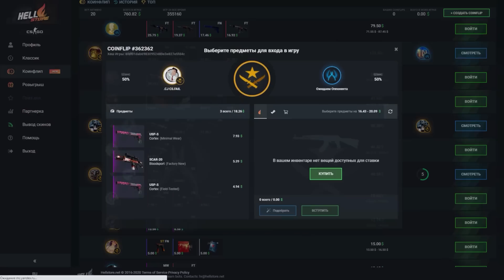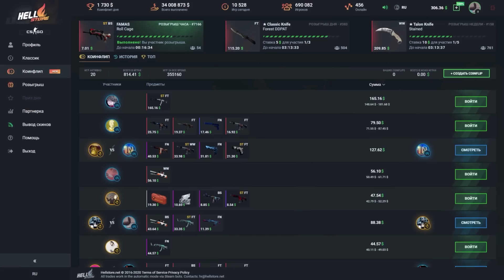КАРАВАЯ ВЗЯЛ АРИНЯН ЗА ЖОПУ?! | СТРОГО ИЗМЕНЯЕТ ГЕНСУХЕ С АРИНЯН | BUSTER CHILL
ЧЕКАЙ ОПИСАНИЕ!